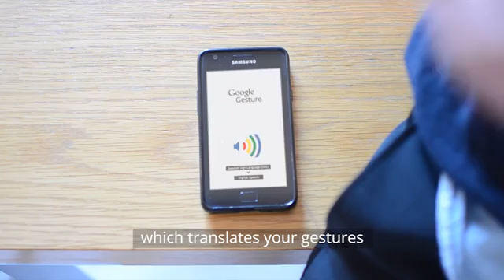Google Gesture - a new translation tool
Google and students at the Berghs School of Communication in Stockholm, Sweden are working on an incredible new translation tool that will give mute and deaf individuals a new way to talk with the people around them. Called Google Gesture, the app works alongside a pair of arm bands to translate sign language in real time.